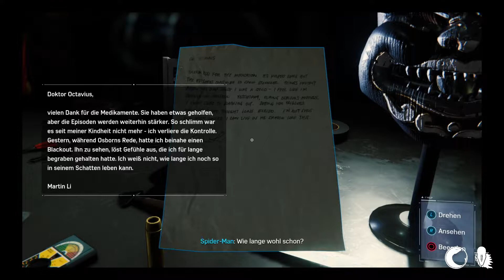Let's Play 47 Marvel's Spider-Man "Elektro und Vulture vs Spiderman"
Wir konnten unserer Tante helfen, doch die Sinister Six sind noch in der Stadt und verwüsten Manhattan. Unser erstes Ziel ist Elektro.

Unsere Social Medien